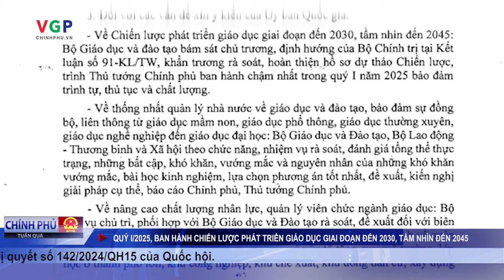Bản tin Chính phủ tuần qua ngày 17/11/2024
Thông tin Chính phủ: Kênh thông tin chính thức của Chính phủ trên YouTube.
| Cập nhật mới nhất các tin tức đa phương tiện từ Cổng TTĐT Chính phủ.
| Kênh Thông tin Chính phủ chính thức trên Viber